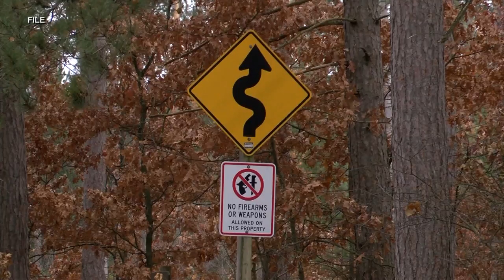Teen convicted of beating 15-year-old in Wausau School Forest